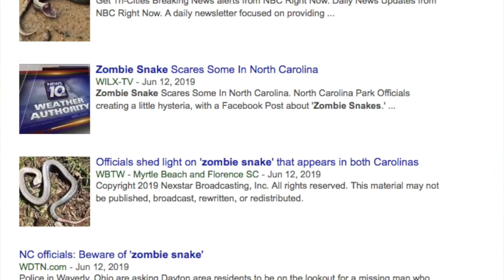ZOMBIE SNAKE!? (as seen on the news)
In this video I take a closer look at the snake that has recently gone viral, the Eastern hognose snake. These snakes have been all over the news, and in many cases have been made out to be much more intimidating than they are. In reality these are incredibly docile, beautiful, and unique snakes that do not want anything to do with people. If you encounter one, please give it the respect that it deserves.